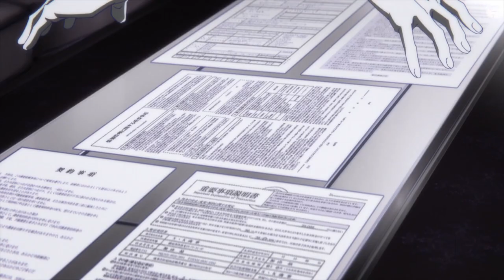Anime Mix「AMV」- Throne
Song - Throne ft Neoni Lost Identities Remix

2023 Animes in the order they appear :

Ars no Kyojuu
NieRAutomata Ver1.1a
Trigun Stampede
Sugar Apple Fairy Tale
Bungou Stray Dogs 4th Season
Kaiko sareta Ankoku Heishi (30-dai) no Slow na Second Life
Ningen Fushin no Boukensha-tachi ga Sekai wo Sukuu you desu
Itai no wa Iya nano de Bougyoryoku ni Kyokufuri Shitai to Omoimasu. 2
(Bofuri: I Don't Want to Get Hurt, so I'll Max Out My Defense)
Saikyou Onmyouji no Isekai Tenseiki: Geboku no Youkai-domo ni Kurabete Monster ga Yowasugirunda ga
Hyouken no Majutsushi ga Sekai wo Suberu
NieRAutomata Ver1.1a
Tokyo Revengers Seiya Kessen-hen
Dungeon ni Deai wo Motomeru no wa Machigatteiru Darou ka IV: Fuka Shou - Yakusai-hen